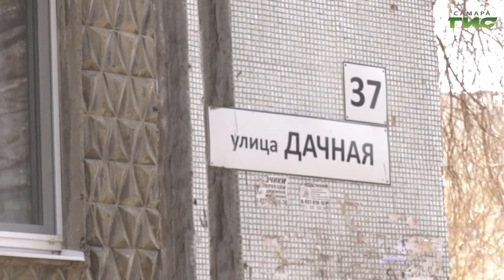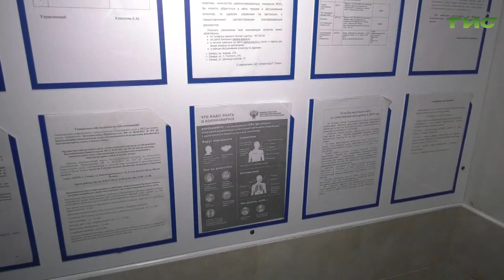"Город С. Самарская среда с Яном Налимовым" от 22.04.2020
Как самоизоляция меняет жизнь делового, культурного и административного центра Самары?
Выживет ли коронавирус после санитарной обработки улиц, скверов и площадей города?
Как заставить управляющие компании дезинфицировать подъезды и территорию вокруг многоквартирных домов?
На все эти вопросы в эфире программы "Самарская среда с Яном Налимовым" на телеканале "Самара-ГИС" ответит глава Администрации Ленинского внутригородского района Самары Елена Бондаренко.